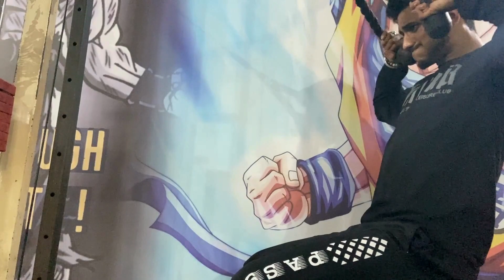Day 31 Shoulder Surge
Description: "On Day 31, we're hitting shoulders hard! Sculpting those deltoids with intense exercises for strength and definition. Join me in this epic shoulder session!"